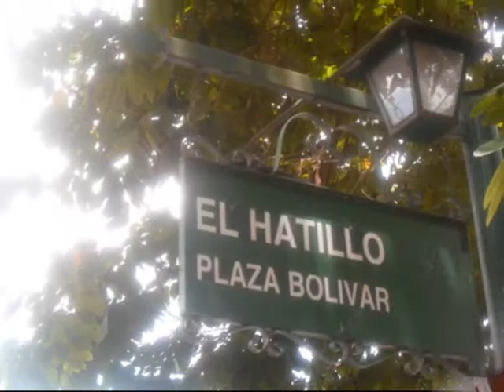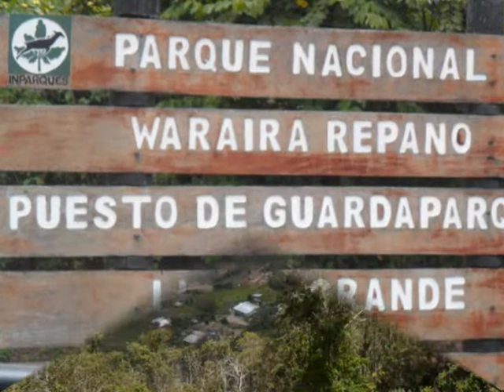REBECA ROSLER CARACAS 2011